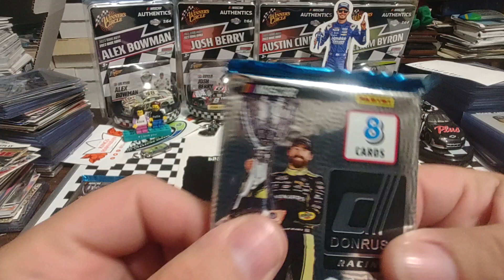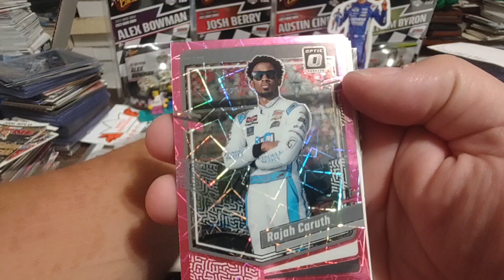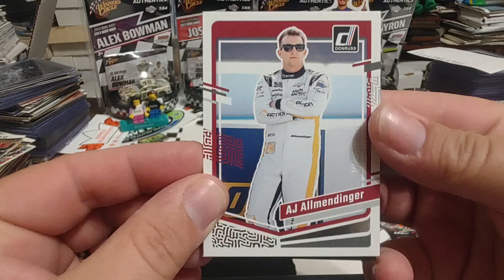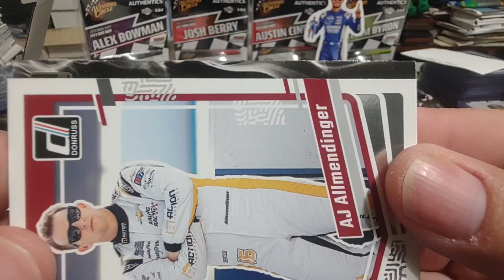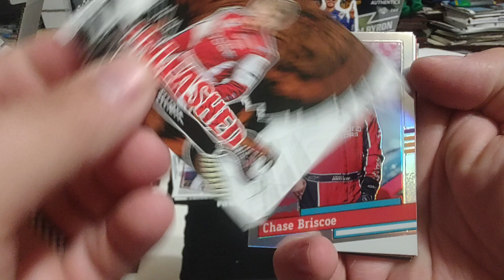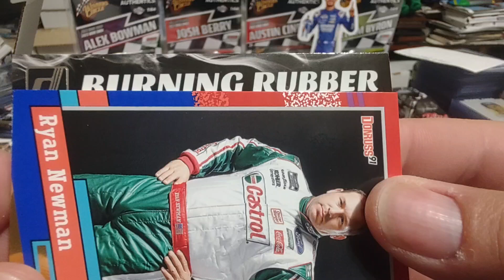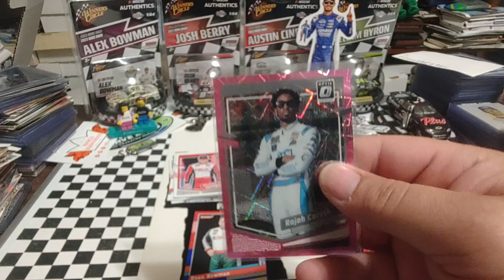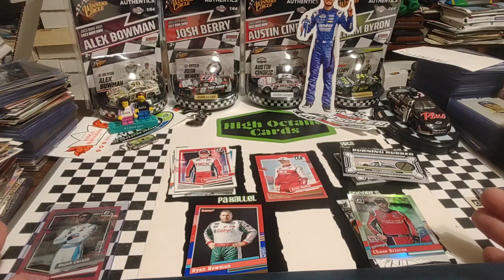2024 Panini Donruss Nascar racing cards two hobby pack rip two relics hit!